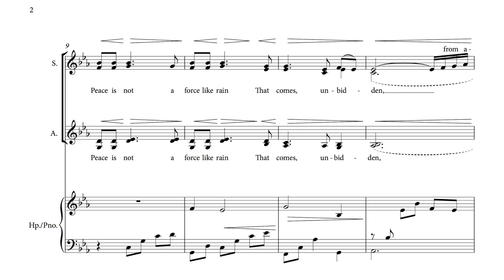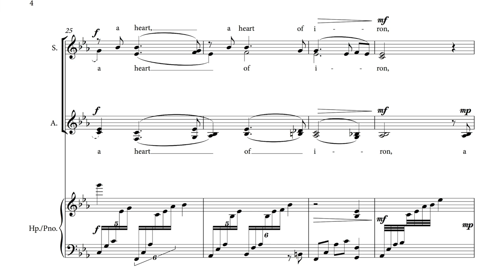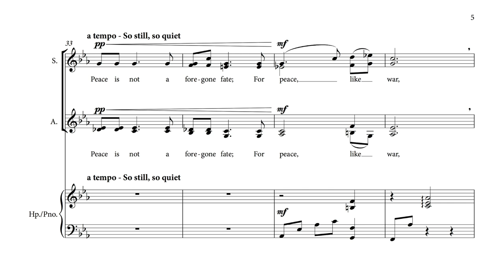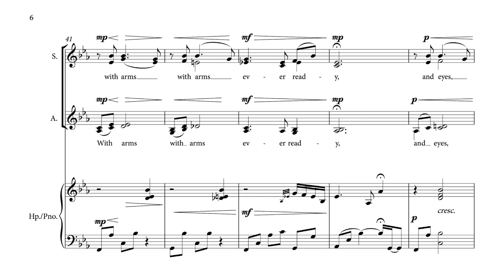Kim André Arnesen - What is Peace? (Score video)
From the new large-scale work "Tuvayhun - Beatitudes for a Wounded World" written for SATB or SSAA chorus.

May be performed unaccompanied or with harp/piano.

Lyrics: Charles Anthony Silvestri

Performed live by:
Nidaros Cathedral Girls' Choir
Ruth Potter, harp
Anita Brevik, conductor